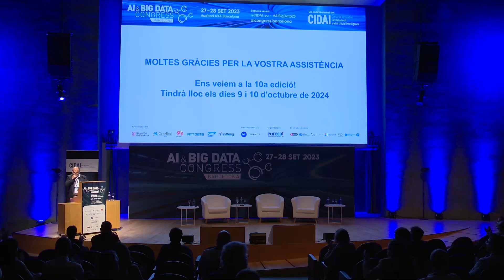AI & BIG DATA CONGRESS: Cloenda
Cloenda de l'AI Big Data Congress 2023.
Joan Mas, director de CIDAI